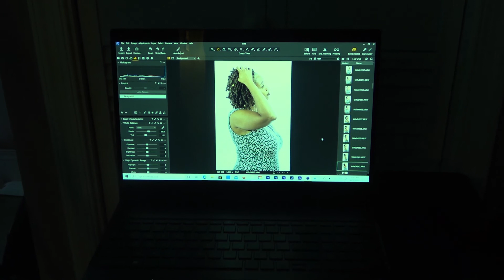The Process (Portrait Photography)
Just showing my creative side on how I go about my portrait session. Still learning to reach my style of photography that personifies me.

Photoshoot
Creative Promotions 101
CEO: Derrick Robinson